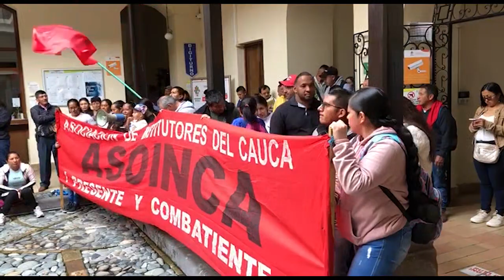Profesores de Asoinca se toman la Secretaría de Educación.